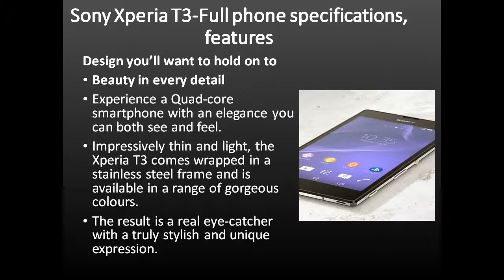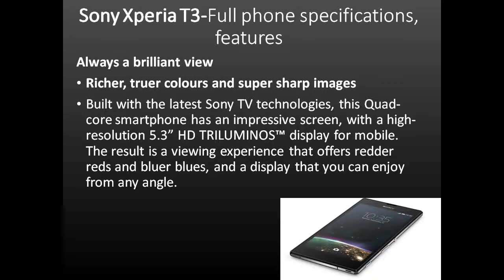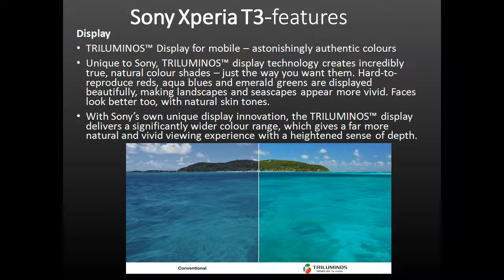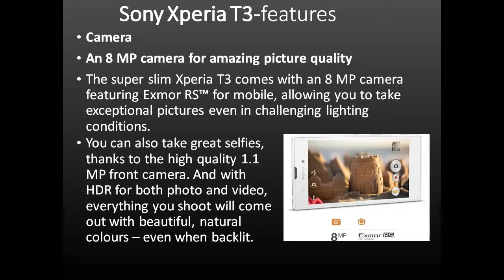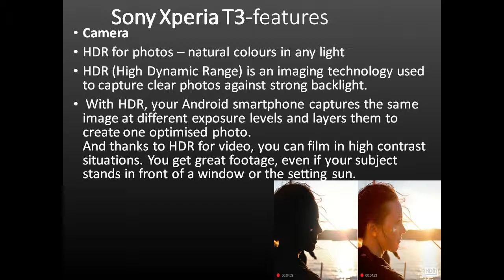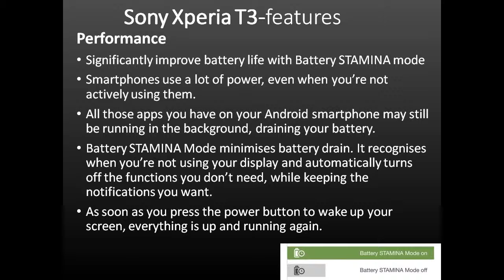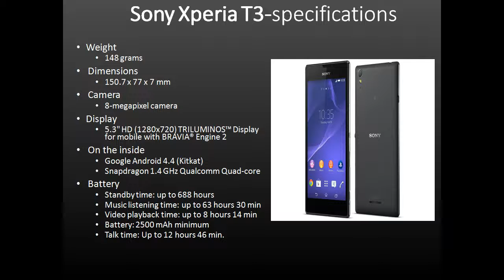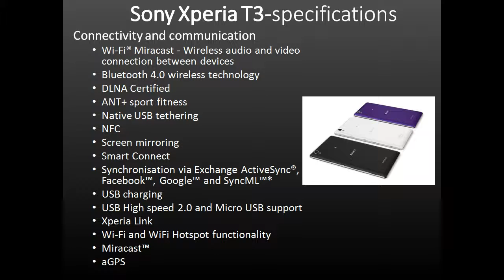Sony Xperia T3 Full phone specifications, features